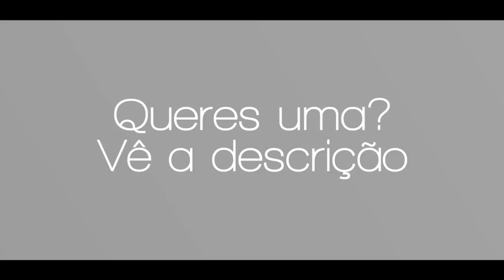[Old intros] Unreleased Intros / Bad intros / Unfinished work (GO 2K)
➟ 100 Likes ?
♪ Song: Ask me in the coments xD
§ Font: SF Sports
♦ Lightroom : Private
♦ Materials : Private

PC Specs:
♠ GPU : NVIDIA GeForce GTX 960
♠ CPU : Intel® Core™ i7-4790
♠ Memory : 32.GB RAM DDR4
♠ Resolution : 1920 x 1080
♠ OS : Windows 10
Desc insp by Smile